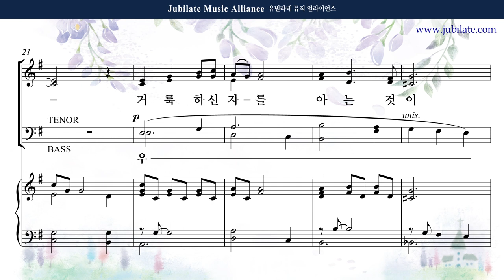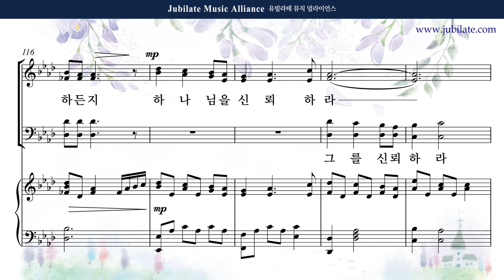[유빌라테 42집] 16. 최지은 - 그를 인정함이 복이라 Tenor